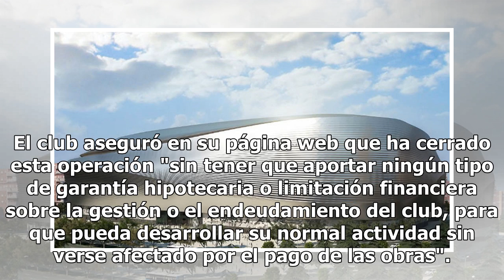El coste final del nuevo Bernabéu será de 796,5 millones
Este viernes, diez días después de que el Real Madrid presentara la reforma del Santiago Bernabéu, la Junta Directiva blanca aprobó el cierre de la financiación para una remodelación que se extenderá durante los próximos tres años y medio (como mínimo) y que tendrá un importe total de 575 millones d...